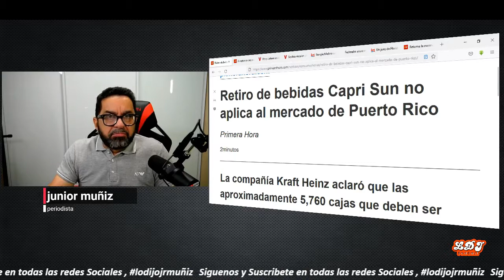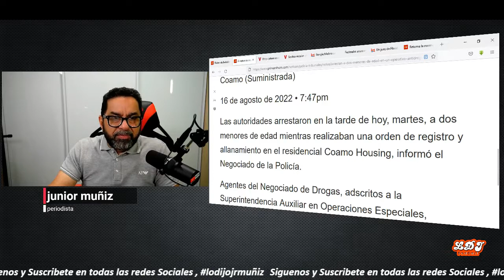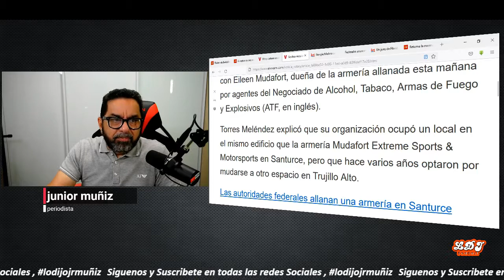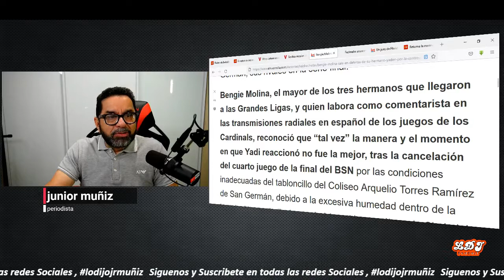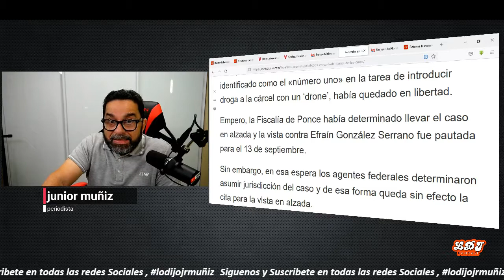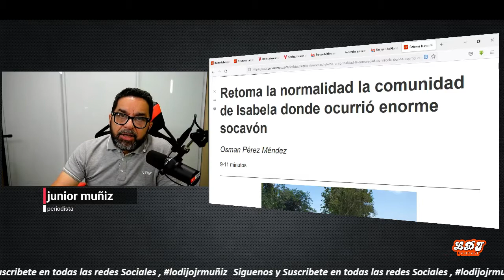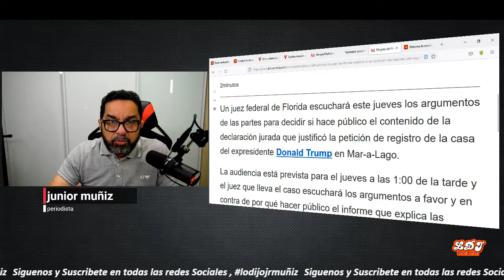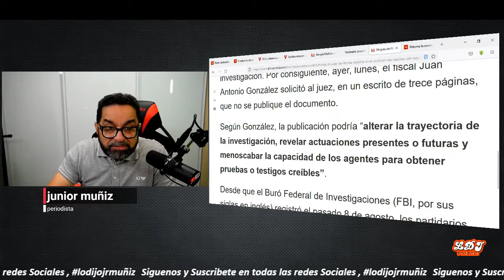VISTAZO A LOS PERIODICOS ON LINE!!